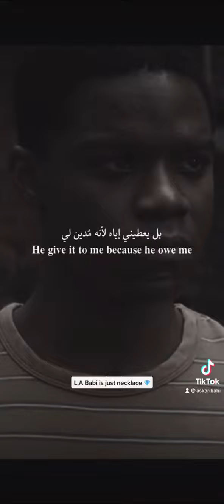23. oktober 2021